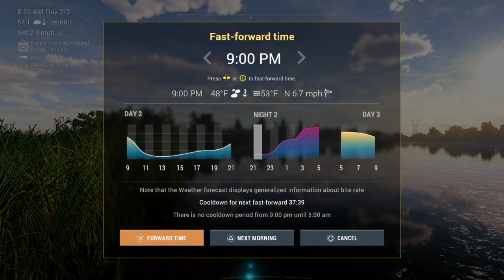San Joaquin Delta White Sturgeon {Alien Fish} 2hrs 30mins Fight lol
White Sturgeon Alien Fish Wouldn't reel in just Glitched